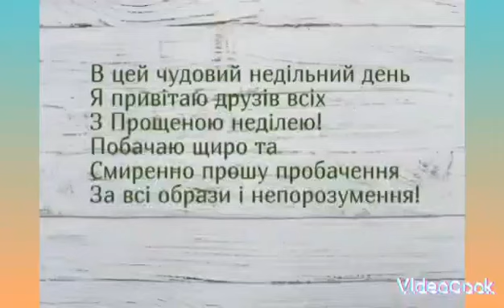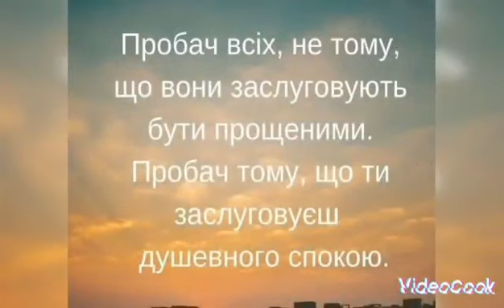10 К&К МЛМС Прощена неділя. Відео Галиночки Світанкової. Київ - Кропивницький. 26 02 2023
ВікторВдовченко​​​ VictorVdovchenko​​​ ГалинаСвітанкова GalinaSvitankova МІЖНАРОДНИЙ ПРОЄКТ ЛІТЕРАТУРНО-МИСТЕЦЬКИХ СВІТАНКОВИХ САЛОНІВ АМЕРИКИ, ЄВРОПИ, АЗІЇ, АФРИКИ, АВСТРАЛІЇ, У 100 ЧАСТИНАХ. Виробництво Кропивницького Міжнародного літературно-мистецького салону. Веб-дизайнер – Галина Світанкова (Galina Shulga). Кропивницький. 2023

Професор Віктор Вдовченко, громадський діяч, голова Міжнародного літературно-мистецького товариства «Світанкові Обрії» (Київ), керівник Міжнародної Світанкової Школи літературно-мистецької творчості Товариства (Київ), керівник (господар) Київського міжнародного літературно-мистецького салону. Київ, Україна, Європа

Галина Шульга (Галина Світанкова, Galina Shulga), керівник (господиня) Кропивницького міжнародного літературно-мистецького салону, Почесний Посол Світанкових з міжнародних зв’язків з Українською діаспорою в Європі, Азії, Америці, завідуюча Світанковою електронною бібліотекою, Прес-аташе Світанкових

Перелік відео Галиночки Світанкової на Міжнародному каналі професора Віктора Вдовченка Міжнародного літературно-мистецького товариства «Світанкові Обрії» (Київ).
К&К МЛМС - Київський міжнародний літературно-мистецький салон, Київ. Кропивницький міжнародний літературно-мистецький салон.

1 К&К МЛМС. ЗИМОВА ПОЕМА ЛЮБОВІ. Слайди, навч. відео, муз супровід Галиночки Світанкової. 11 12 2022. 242 перегляди на 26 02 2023. Завантажено -  11 груд. 2022 р.

2 К&К МЛМС. Ларнака. Кіпр. Туристичні фото, навч відео (Вар 1), муз супров. Г.Світанкової 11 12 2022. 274 перегляди на 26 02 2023. Завантажено -  11 груд. 2022 р.

3 К&К МЛМС. Новорічне вітання. 2023. Відео і музичний супровід Галиночки Світанкової 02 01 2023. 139 перегляди на 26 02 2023. Завантажено - 2 січ. 2023 р.

4 К&К МЛМС. Новорічне вітання. 2023. Відео і музичний супровід Галиночки Світанкової 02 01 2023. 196 перегляди на 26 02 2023. Завантажено - 2 січ. 2023 р.

5 К&К МЛМС З Різдвом Христовим! Святкове відео Галиночки Світанкової. 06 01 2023. Кропивницький. 197 перегляди на 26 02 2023. Завантажено -  6 січ. 2023 р.

6 К&К МЛМС З Різдвом Христовим! Святкове відео Галиночки Світанкової. 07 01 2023. Кропивницький. 194 перегляди на 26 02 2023. Завантажено - 7 січ. 2023 р.

7 К&К МЛМС З Днем Закоханих! Вітальне Святкове відео Галиночки Світанкової. 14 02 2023 Кропивницький. 215 перегляди на 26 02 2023. Завантажено - 22 лют. 2023 р.

8 К&К МЛМС 152-й День народження Лесі Українки. Інформаційне відео Галиночки Світанкової. 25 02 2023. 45 перегляди на 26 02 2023. Завантажено - 25 лют. 2023 р.

9 К&К МЛМС Вітальне відео зі Святом Весни Галиночки Світанкової. 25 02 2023. Київ - Кропивницький. 43 перегляди на 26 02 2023. Завантажено - 25 лют. 2023 р.